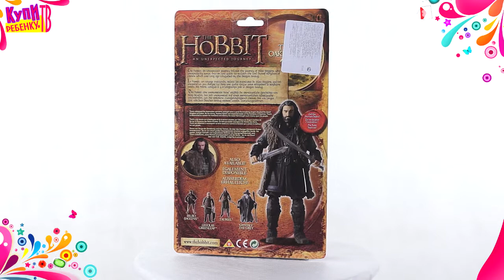Hobbit Фигурка 15 см 16033 Thorin Oakenshield